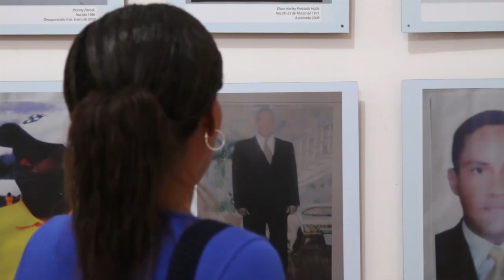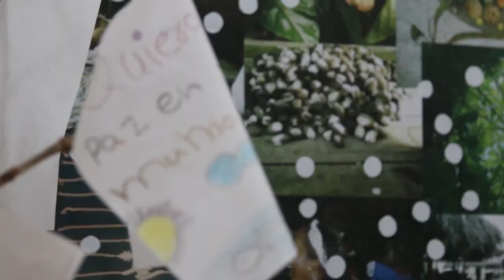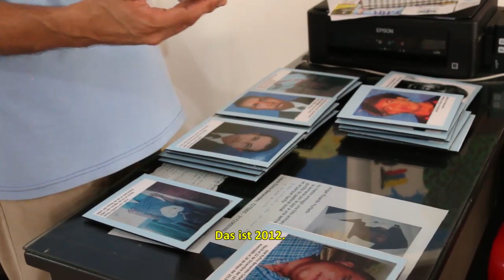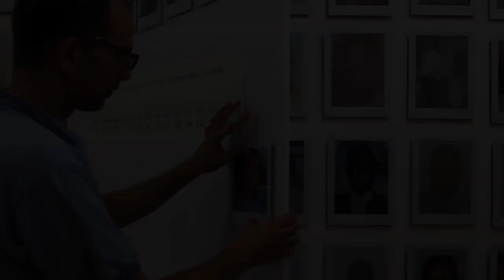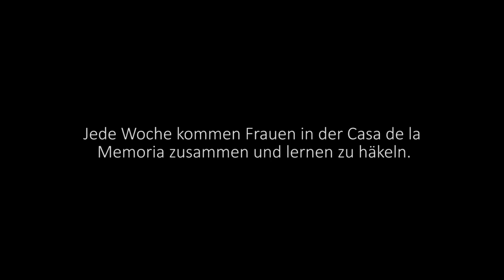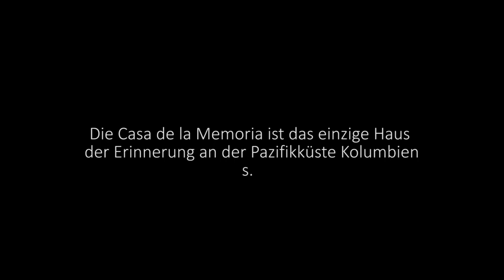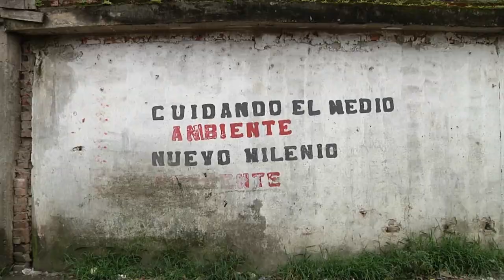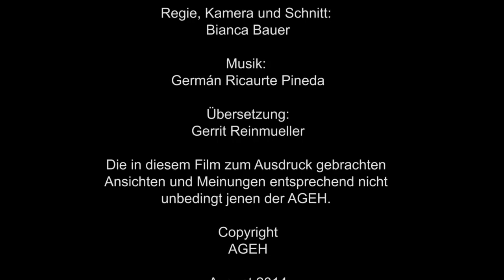Das Haus der Erinnerung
In der Casa de la Memoria (dem Haus der Erinnerung) werden Fotos von Menschen gesammelt, die durch den Konflikt gestorben sind. In Kolumbien gibt es mehr als 6 Millionen Opfer des bewaffneten Konflikts. Tumaco zählt zu den Städten Kolumbiens, die am stärksten von der Gewalt betroffen sind.